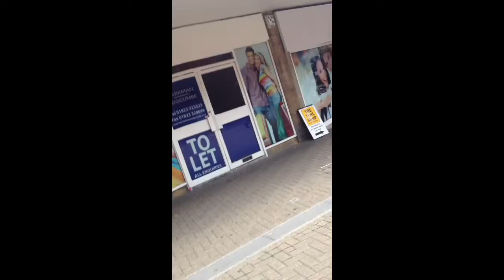Day out with lads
via YouTube Capture day out in yovil with robbie b